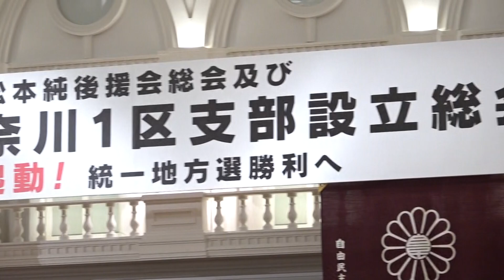20221114 -自民党神奈川1区支部設立総会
2022(令和4)年11月14日(月)15：00～自民党神奈川1区支部設立総会がロイヤルホールヨコハマにて開かれました。その様子です。